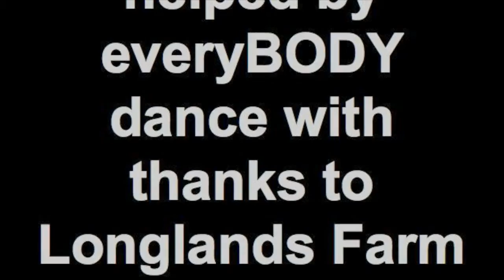Strictly Farming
everyBODY dance embraces The Strictly invitation to dance with our inclusive practice extending to the Longlands livestock. Many thanks to Dave, Andrew, Josh and Bill for being brilliant.